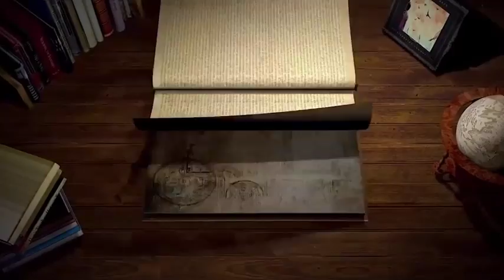Writing Journal Vatican At Night Cover 140 page 6 x 9 Notebook Journal Diary